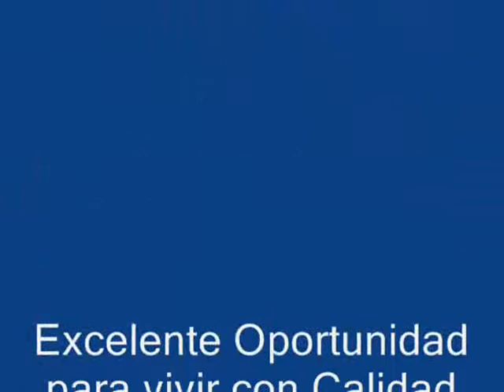Venta Townhouse Turmero Urbanizacion San Pablo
Renta House Vende Excelente Townhouse en Conjunto Residencial Privado, ubicado en la mejor zona de Turmero, con la comodidad que su familia merece, cuenta con 127 mts2 distribuido de la siguiente manera Planta Baja: sala-Comedor, bano, cocina empotrada con tope de granito, lavandero, estar , piso de porcelanato y jardin, Planta Alta: habitación principal con bano , 2 habitaciones,piso de parquet y 1 bano y dentro de sus otras bondades posee tanque subterraneo de 10.000 lts, maletero, cuarto de bomba, estacionamiento para 2 carros, servicio de intercable ,extraordinarios acabados y excelente gusto. Ubicado cercano a supermercados, colegios, farmacias, con salida rapida a la autopista, Llame Ya